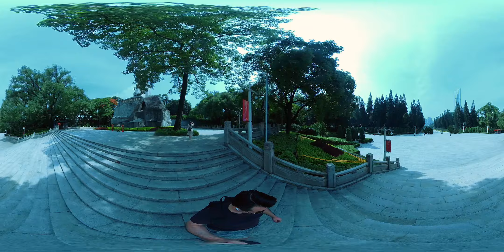Exploring Guangzhou Martyrs' Memorial Garden (360 VR)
Experience the solemn beauty of Guangzhou Martyrs' Memorial Garden in this immersive 360 VR video. Pay tribute to the brave martyrs who sacrificed their lives for the country's independence and learn about their heroic stories. Wander through the tranquil pathways, admire the stunning monuments, and soak in the peaceful atmosphere of this memorial garden.